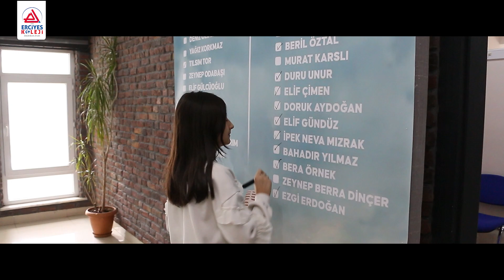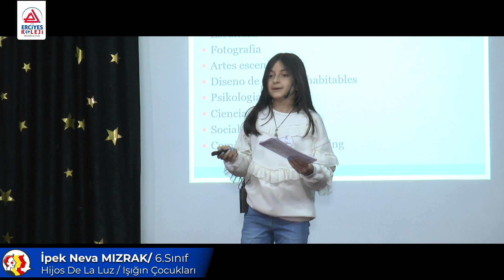TELL EN ESPANOL: İSPANYOLCA SUNUM VE YETENEK YARIŞMASI!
Ad Soyad: İPEK NEVA MIZRAK
Sınıf: 6
Konu/Sujeto: HİJOS DE LA LUZ/IŞIĞIN ÇOCUKLARI

Bir Erciyes Koleji klasiği olan Tell en Espanol her anında ayrı keyif her anında farklı bir heyecan bırakıyor. Çocuklarımız İspanyolca sunum yapıyor, sahnede yeteneklerini sergiliyor, biz onların heyecanına tanıklık ediyoruz. Nasıl mı? Cevaplar videomuzda...

TELL EN ESPANOL: SPANISH PRESENTATION AND TALENT COMPETITION!
Tell en Espanol, an Erciyes College classic, leaves a different excitement at every moment of separate pleasure at every moment. Our children are presenting in Spanish, demonstrating their skills on stage, and we are witnessing their excitement. How? The answers are in our video...